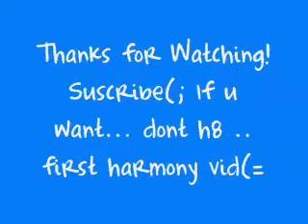My first Harry&Hermione vid(: - Older: Colbie Caillat